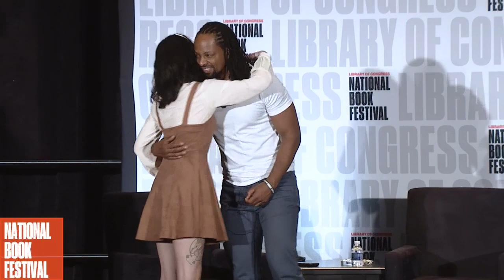Jericho Brown & Poetry Out Loud Winners: 2019 National Book Festival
Poetry Out Loud is a contest that encourages the nation's youth to learn about great poetry through memorization and recitation. Poet Jericho Brown introduces 2019 winners.

-  Jericho Brown is the recipient of a Whiting Writers' Award and fellowships from the John Simon Guggenheim Foundation, the Radcliffe Institute for Advanced Study at Harvard University and the National Endowment for the Arts. Brown's first book of poems, "Please," won the American Book Award. His second book, "The New Testament," won the Anisfield-Wolf Book Award and was named one of the best of the year by Library Journal, Coldfront and the Academy of American Poets. His poems have appeared in Buzzfeed, The Nation, The New York Times, The New Yorker, The New Republic, Time and The Pushcart Prize Anthology, as well as several volumes of The Best American Poetry anthologies. He is an associate professor and the director of the Creative Writing Program at Emory University in Atlanta. Brown's new book is "The Tradition."